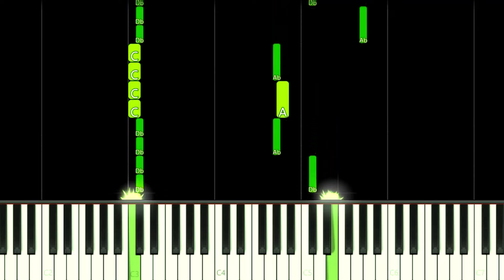DING DONG HIDE AND SEEK | SONIC.EXE - EASY Piano Tutorial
How to play Ding Dong Hide And Seek - Sonic.exe song by [NTC] Nyonthecat
【MEGAne】 Hide and Seek [숨바꼭질] 【UTAUカバー】on this EASY Piano Tutorial!
Como tocar a música Ding Dong Hide And Seek - Sonic.exe por Nyonthecat
【MEGAne】 Hide and Seek [숨바꼭질] 【UTAUカバー】neste Tutorial FÁCIL de Piano!